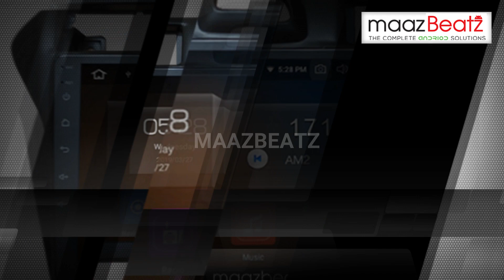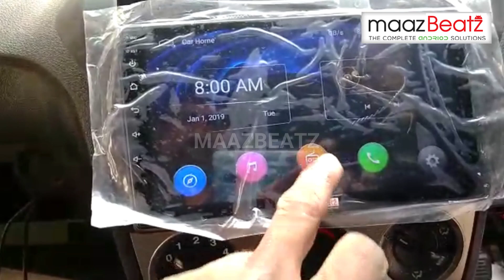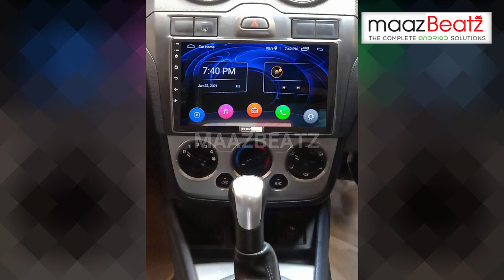Ford Old Figo Best and Cheap Android stereo UNBOXING & Installation | maazBeatz|12 months warranty😱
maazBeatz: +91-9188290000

Fast Shipping

We shipped the item within one working day 👍.

PAN INDIA CASH ON DELIVERY.

 All type of android car stereo available.

Brand : maazbeatz

Warranty : 12 months  Replacement Warranty😲

DESCRIPTION

🔰SPECIAL FEATURES

✅1080p HD Display
🦍2.5D Gorilla glass
✅Bluetooth,
✅GPS Navigation
✅Mirror Link support,
✅FM Radio,
✅Playstore
✅Google chrome
✅Mirror Link : Support
✅iphone wifi
✅Android wifi
✅Android USB
✅Full Touch,
✅Screen Size: 9.5inches & 10inches
✅Material Type: ABS+Metal
✅Operating System: Android

🔰SUPPORT

✅Speakers : Support
✅Subwoofer / Basstube : Support
✅Amplifier : Support
✅Rear View Camera : Support
✅Parking Sensor : Support
✅Camera: Support
✅Phone calls : Support
Aux : Support
✅Bluetooth: Support
✅Split Screen : Support

✅OBD: Support
✅Wifi: Support
✅Equaliser : Support
✅Steering Wheel Control : Support

*Replacement, if-*

1. Product is Damaged / Not Working
2. Product is Not Fitting
3. Upgrade to Other maazBeatz Product
*Replacement, if-*

ADDITIONAL INFORMATION

Car Make

Chevrolet, Fiat, Ford, Honda, Hyundai, Jeep, Kia, Mahindra, Maruti, Nissan, Renault, Skoda, Tata, Toyota, Volkswagen

Car Model